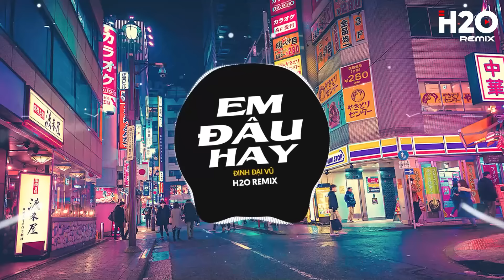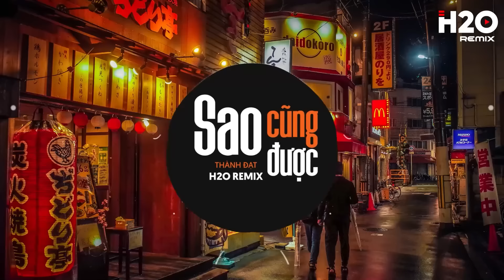TOP 30 Nhạc Remix Tiktok HAY NHẤT 2023: Lệ Lưu Ly, Bật Tình Yêu Lên, Body Shaming, Hoa Cỏ Lau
♪ TOP 30 Nhạc Remix Tiktok HAY NHẤT 2023 - Nhạc Trẻ Remix 2023 Hay Nhất Hiện nay
Lệ Lưu Ly Remix, Bật Tình Yêu Lên Remix, Body Shaming Remix, Hoa Cỏ Lau Remix

remix 2023,nhạc trẻ remix, nhac tre remix, nhạc tik tok, remix tiktok,
tiktok remix, nhạc tiktok remix, nhạc tiktok,nhac tiktok, tik tok remix, nhạc,
nhac, nhạc trẻ, nhạc trẻ remix 2023, nhac tre, nhạc remix tiktok, remix tik tok,
nhạc hot tiktok hiện nay, tiktok 2023, nhạc trẻ remix 2023 hay nhất hiện nay,
nhạc hot tiktok, nhac tre remix 2023 hay nhat hien nay, remix tiktok 2023

♫ Tracklist:
00:00 Lệ Lưu Ly - Vũ Phụng Tiên x DT Tập Rap
03:21 Bật Tình Yêu Lên - Hòa Minzy x Tăng Duy Tân
11:17 Body Shaming - Choco Trúc Phương
16:03 Hoa Cỏ Lau - Phong Max
20:03 Rồi Em Sẽ Ổn Thôi - Bảo Uyên x RIN9
24:32 Lệ Tình - DICKSON
27:59 Em Đâu Hay - Đinh Đại Vũ
31:57 Vết Thương Chưa Lành - Hồ Quang Hiếu
37:02 Khuất Lối - H-Kray
41:43 Pháo Hồng - Đạt Long Vinh
46:51 Đâu Còn Đây - Nal x Lee Ken
51:37 Hy Vọng Quá Hoá Đau Lòng - Nguyễn Vĩ
56:04 Em Lại Nhớ Anh Rồi - Tuệ Phương
01:00:23 Dặm Trường Tương Tư - Dee Trần
01:04:36 Khúc Vương Tình - Cần Vinh x Lee Ken
01:09:04 Bảy Nổi Ba Chìm - Diệu Kiên
01:14:18 Sao Cũng Được - Thành Đạt
01:19:29 Xoá Tên Anh Đi - Jack
01:23:04 Khóc Ở Trong Club - Hiền Hồ
01:27:03 Thương Thầm - NB3 Hoài Bảo
01:31:36 Gió - JanK
01:36:10 Em Có Biết - H2K
01:41:05 Rượu Mừng Hoá Người Dưng - TLong
01:45:59 Hoa Cưới - Đạt Long Vinh
01:51:18 Sông Trăng Tàn - Diệu Kiên
01:56:38 Tình Dang Dở - Tina Ho
02:05:18 Đừng Buông Tay Anh - Hồ Quang Hiếu
02:09:58 Không Khuất Phục - A TÔ
© Bản quyền Video thuộc về H2O Remix
© Copyright by H2O Remix ☞ Do not Reup